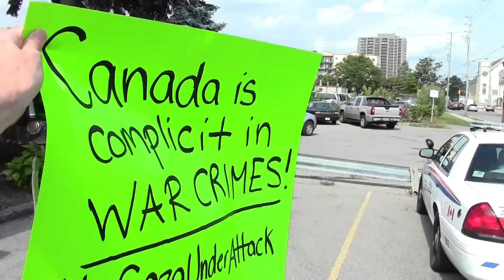5 Londoners arrested at Conservative MP Susan Truppe's office over support for atrocities in Gaza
5 pro-Palestinian supporters being removed by London Police(Arrested but not charged) from Conservative MP Susan Truppe's constituency office at King St & Waterloo St in London, Ontario on Thursday, July 31st 2014 after occupying her office for just over 1 hour to try and speak with her to address their concerns about the killing of civilians in Gaza by the Israel Defense Forces and how the Conservative Government in Canada supports them while they commit war crimes/genocide.